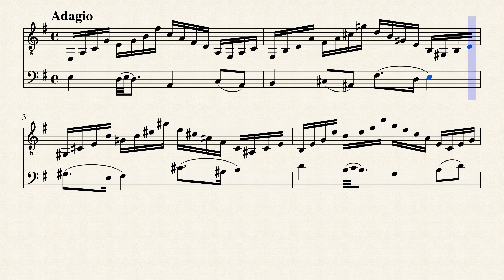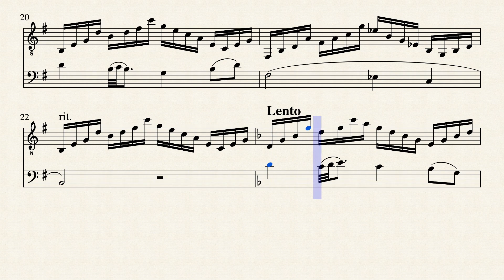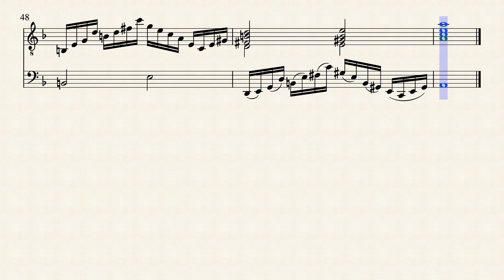Adagio From For Guitar and Cello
This is one section of a larger work that includes Moderato, Andante, and Presto. This particular section has a part close to the end that I really like.